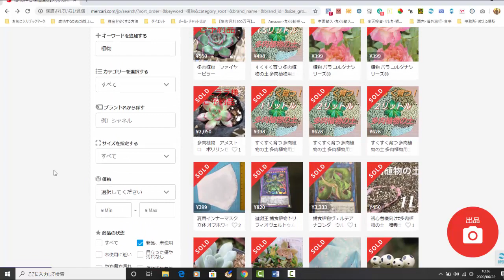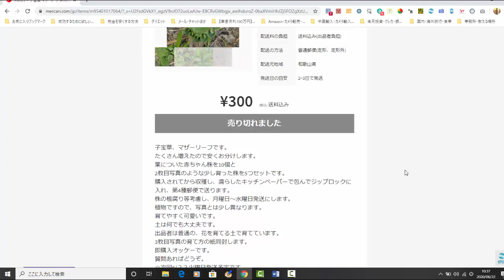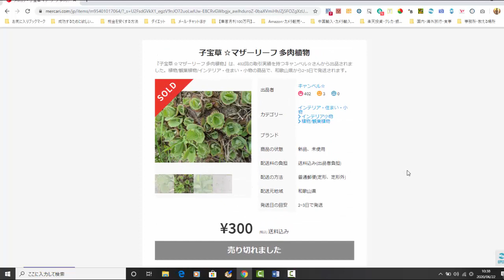【メルカリ】無料で稼げる植物というキーワードでリサーチしてみた！人気の希少の観葉植物でしたら儲かることができますよ！【佐々木一之】